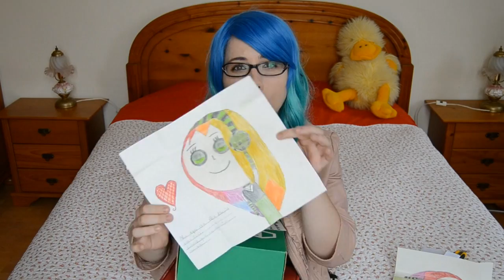AKIBENTO/1UpBox ||Unboxing DOBLE|| Julio 2016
Hio! Mas unboxing de estas dos cajitas, la anime que tanto me encanta y la variada! Grachiash a la preciosa Ana por enviarme los dibujitos, si vosotros quereis enviarme mas cosas, aqui:
APARTADO POSTAL:
Nia Apartado de correos N113
38410 Los Realejos
Compartimos el Apartado yo y Massi, asi que poner por donde sea un NIA bien grande para que no hayan confusiones :3

Espero que os haya gustado/encantado :3
No os olvidéis de seguirme en Twitter!!!